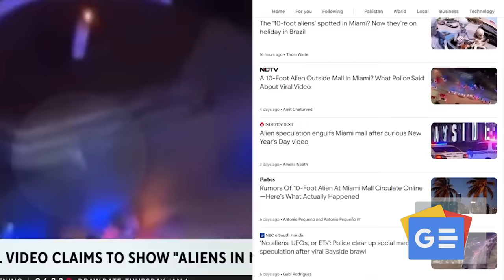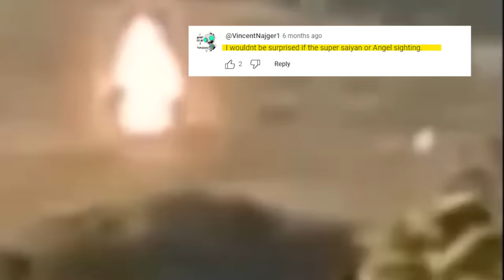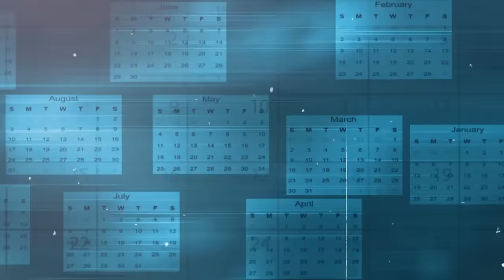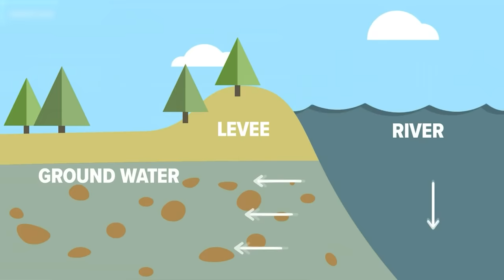They Filmed An Alien In Miami, What Happened Next Shocked The Whole World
We’re not alone in the world…
And if you’re skeptical about it… you might want to tune in…
From ghostly apparitions… evidence of extraterrestrial life… and other mind-boggling phenomena… there are incredible moments you’d never believe if they weren’t captured…